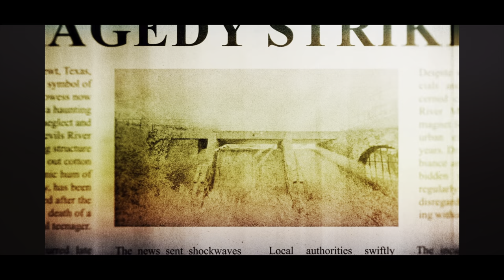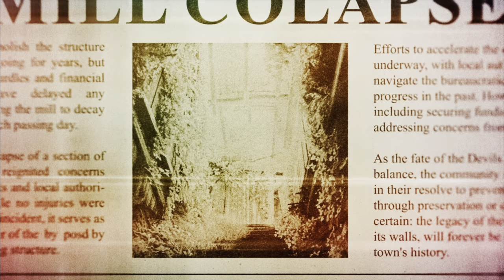NEW MILL MAP TRAILER (first look) | Texas Chain Saw Massacre: The Game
Details on the Mill Map!

Texas chain saw massacre the game new mill map coming March 28th!